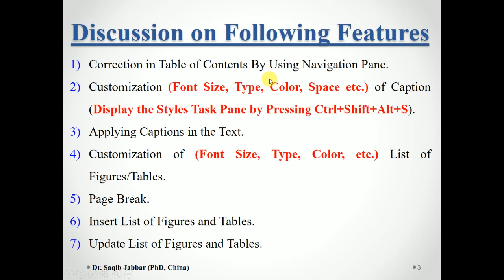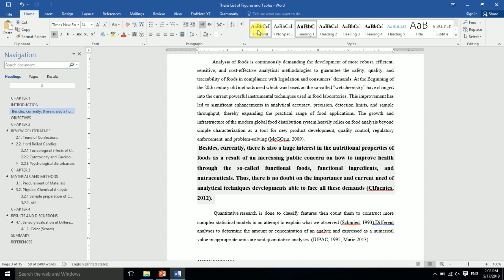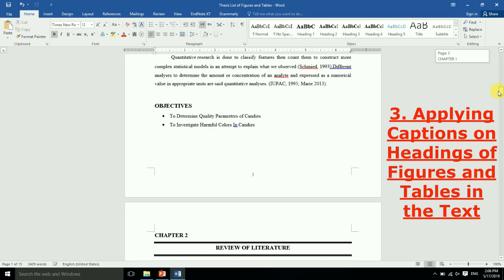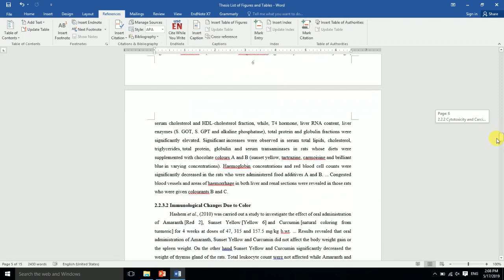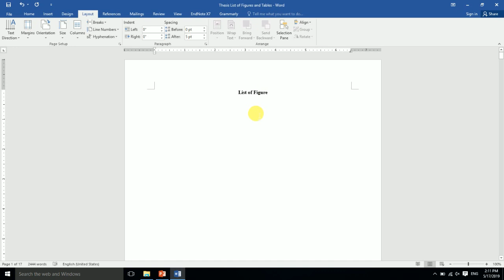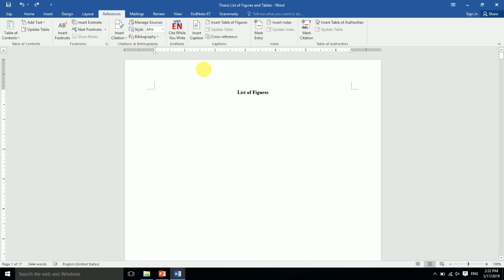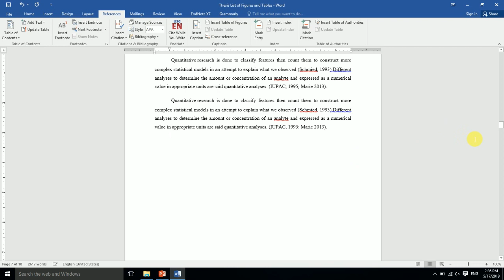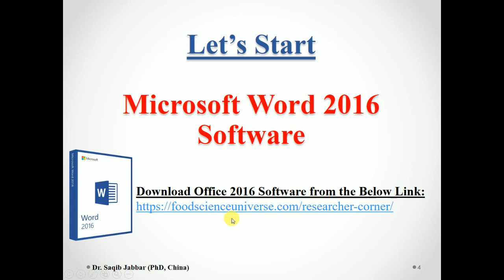How to Make List of Figures/Tables|Microsoft Word 2016| for Thesis etc. in Urdu|Hindi (Lecture 2nd)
*Discussed Following Features:
1. Correction in Table of Contents By Using Navigation Pane.
2. Customization (Font Size, Type, Color, Space etc.) of Caption (Display the Styles Task Pane by Pressing Ctrl+Shift+Alt+S).
3. Applying Captions in the Text.
4. Customization of (Font Size, Type, Color, etc.) List of Figures/Tables.
5. Page Break.
6. Insert List of Figures and Tables.
7. Update List of Figures and Tables.
Watch My All Lectures on Microsoft Word from the Below Links:
Lecture 1 (Table of Contents)
Lecture 2 (List of Figures/Tables)
Lecture 3 (Three Amazing Benefits of Page Break)
Lecture 4 (Paste Special VS Format Painter)
Lecture 5 (Protect Document with Password, Save as PDF, Change Author Name)
E-books are something that everyone wants these days. Finding the perfect place for such things is a tedious task but not to worry, brings you the largest collection of Food Science & Nutrition E-books. A perfect place for Food Technologists & Nutritionists.